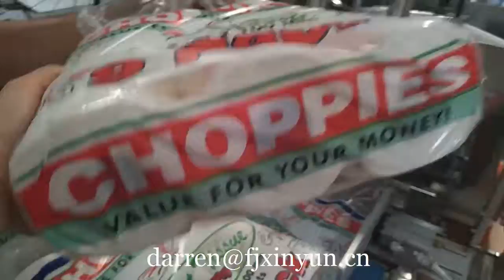9 envoltorio pequeño de papel higiénico de 18 rollos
ADD: Quanzhou City,Fujian Province,China
Contact person: Darren Pan
M.B:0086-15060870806 (Viber Wechat and WhatsApp)
Skype:peilun87